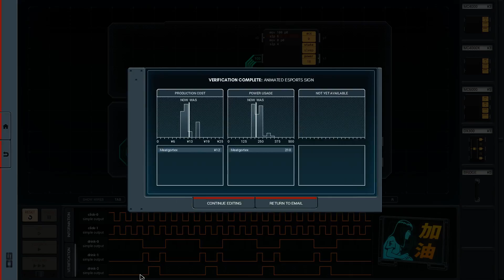Shenzhen I/O - Animated Esports Sign